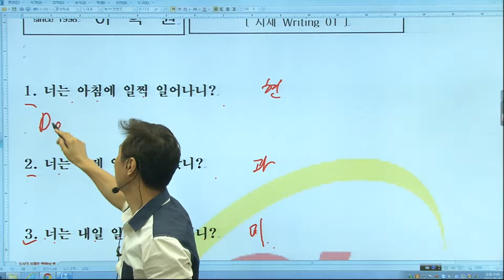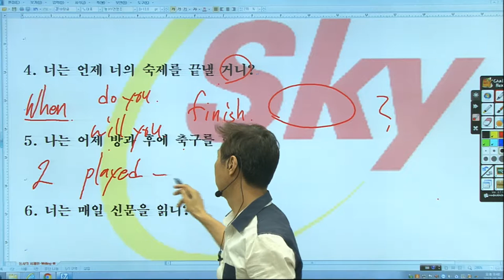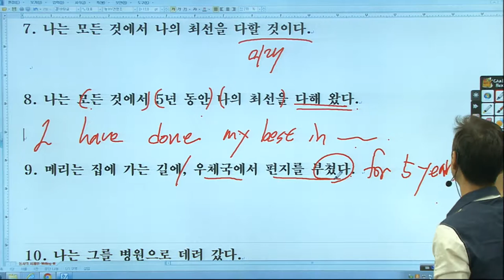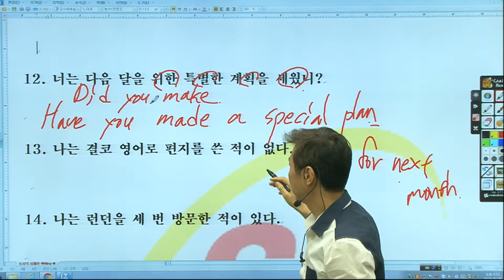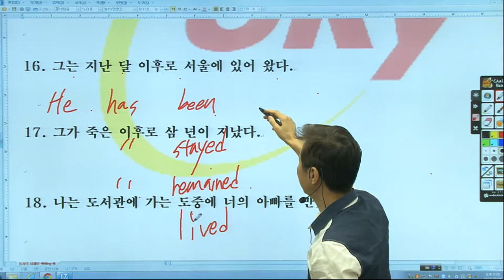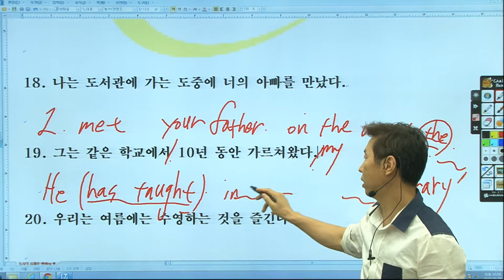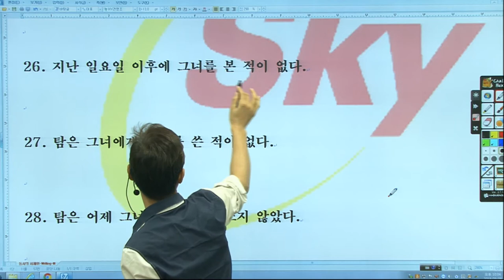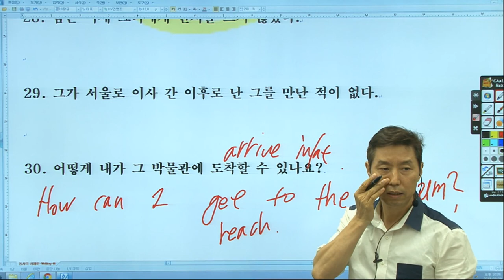동사의시제영작연습기초 실제수업영상